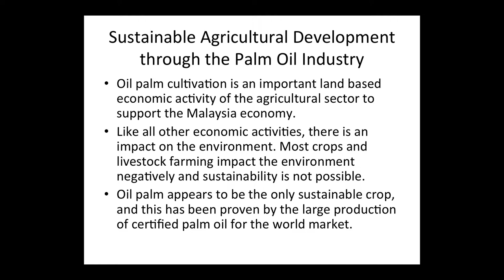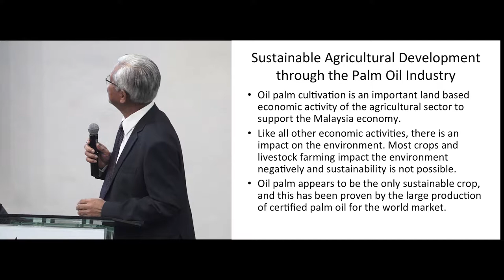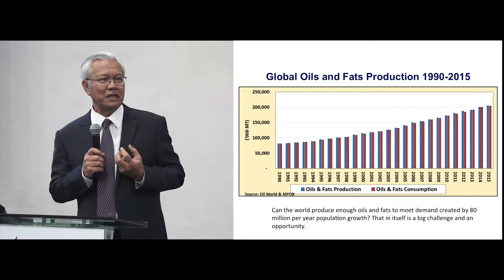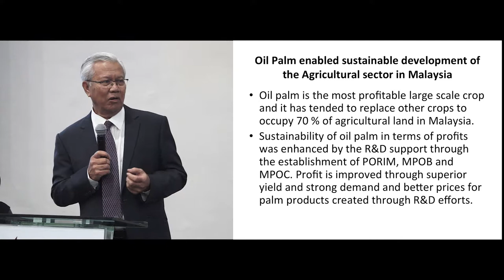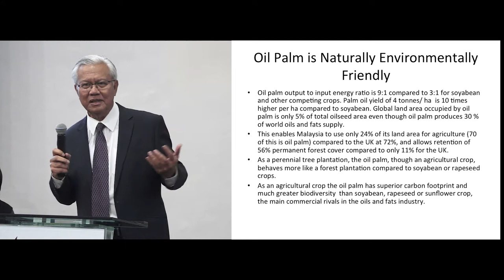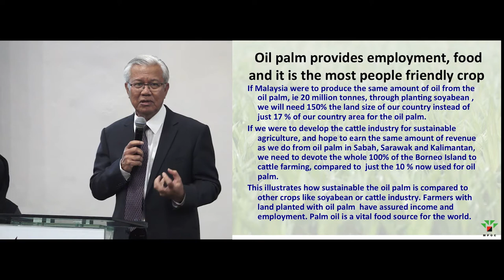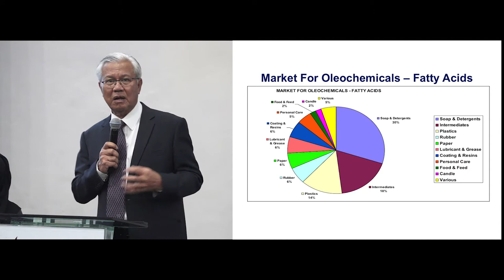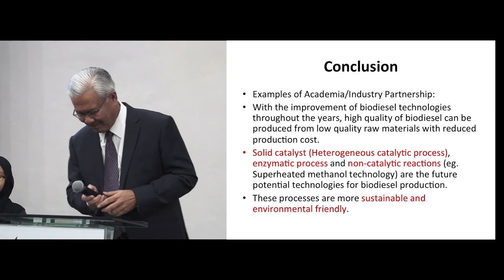Sustainable Agricultural Development Through The Palm Oil Industry - Dr Yusof Basiron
SIAP Conference 2018